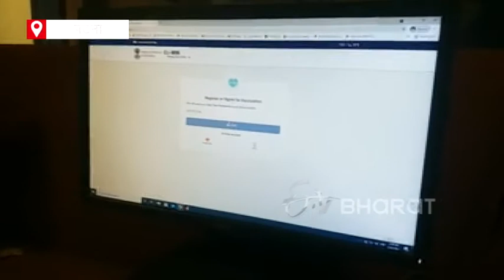Health Department Kovin Portal Stalled | कोविड-19 टीका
कोविड-19 टीका लगाने के लिए 18 साल से अधिक और 45 साल से कम उम्र के लोगों का पंजीकरण शुरू हो गया है. हालांकि, पंजीकरण के लिए तय किए गए तीन एप- कोविन, आरोग्य सेतु और उमंग एप में कई जगहों से तकनीकी समस्या आ रही है.